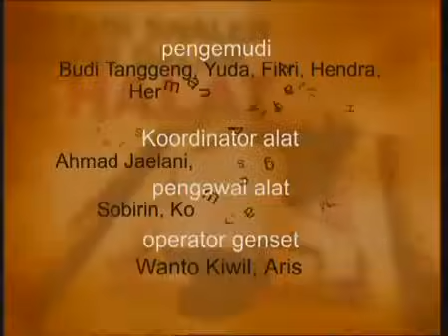FTV Hidayah Suka Mencuri, Kedua Tangan Jenazah Melepuh